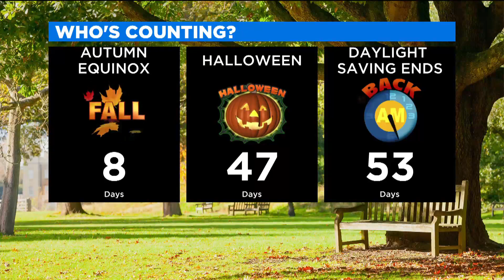CBS News Los Angeles: The Rundown (Sept. 14 AM Edition)